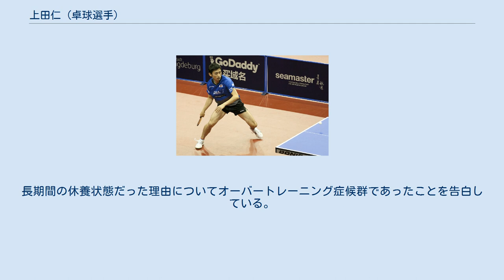上田仁 (卓球選手)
上田 仁（うえだ じん、1991年12月10日 - ）は日本の卓球選手である。
京都府舞鶴市出身。
身長171cm。
体重70kg。
 TリーグはT.T彩たま所属。
 4きょうだいの末っ子。
父は水泳選手。
聴覚に障害があった次男・上田大輔、長女・上田萌がコミュニケーションの一環で卓球をやってた影響で3歳で自身も卓球を始める。
その後長女の萌はデフリンピックで金メダルを獲得している。
 中学時代にトップクラスとして活躍していた松平健太に接戦になったことで、青森山田中学高等学校の監督の目に留まり、同校に入学し頭角を表す。
 全日本社会人卓球選手権3連覇を成し遂げた。
 またダブルスの名手でもあり、丹羽孝希・吉村真晴・大島祐哉・𠮷田雅己などペアが変わっても結果を出せる器用な選手。
 プレースタイルは一発で撃ち抜くボールが多い男子の中で、ピッチの速さや台上の小技を武器に試合を進める。
 特にチキータレシーブのバリエーションと、カウンタードライブのうまさは国内でもトップクラスである。
 妻の充恵（旧姓：加藤）も元卓球選手で上田とは同じ大学ではなく、早稲田大学卒業。
 2019年12月時点で医師の診断により休養状態で国内外の試合には出場していない。
長期間の休養状態だった理由についてオーバートレーニング症候群であったことを告白している。
 2021年1月の全日本選手権に出場。